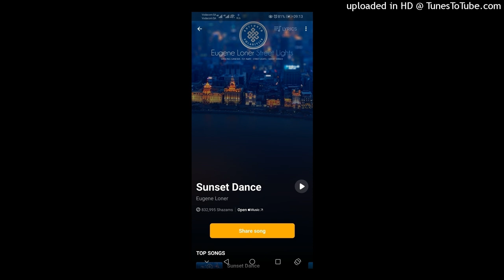Chike_Mohbad_Egwu_(LnSoul Makeup)